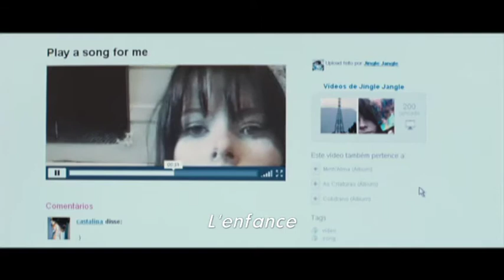Play A Song For Me de Emir Filho avec Henrique Larré (Bande-annonce)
PLAY A SONG FOR ME (Os Famosos E Os Duendes Da Morte)
Un film de Esmir Filho
Avec Henrique Larré, Ismael Caneppele, Tuane Eggers
Brésil, France, 2009, 1h41, Couleur

"Mr Tambourine Man", 16 ans, fan de Bob Dylan, vit des jours paisibles dans une petite ville de campagne au Brésil où il communique avec le reste du monde via Internet. La réapparition de mystérieux personnages le plonge dans d'étranges souvenirs et dans un monde bien au-delà de la réalité.